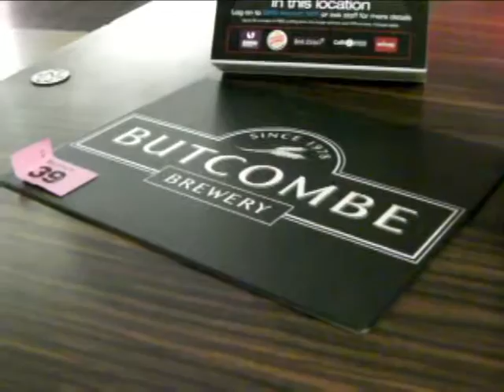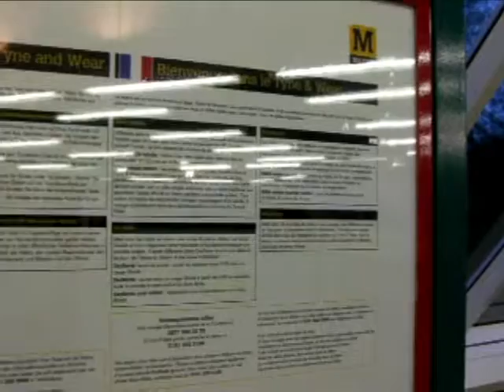Wales is wetter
List to the hail as I start my journey and where's the traffic info on the Tom Tom?  Bristol Airport cold but dry.  Food, drink and winning a mouse mat.  Newcastle cold but dry with lots of lively ales.  Not the best of weather if you have big ears.  Hi to Norway!